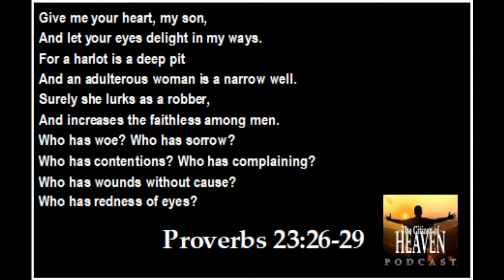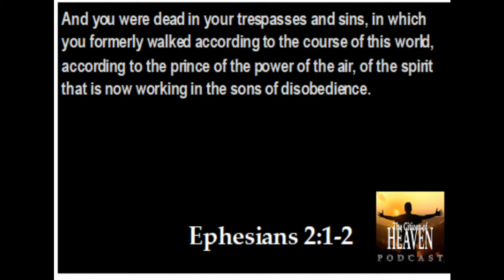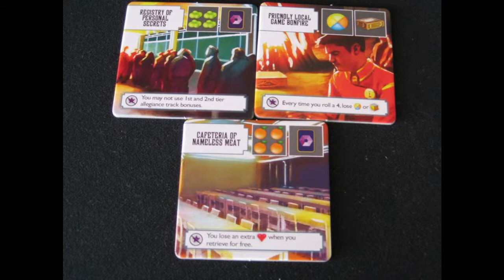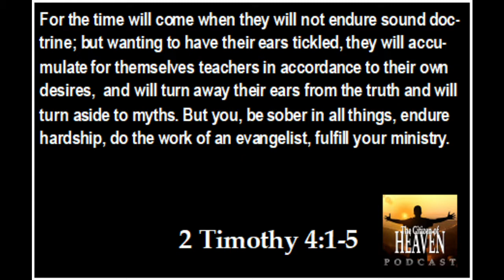Episode 13: Intoxication. Jonathan Edwards. Chinese prisoners. Euphoria.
I’ve been preaching … about intoxication. Proverbs 23 describes two kinds of drunkenness, literal and figurative — and they both start before the first sip.
I’ve been reading … Jonathan Edwards, by Iain H. Murphy. I’m no Calvinist, but I dare say Edwards could have taught some of my brethren some things about the sovereignty of God.
I’ve been hearing … Religious dissidents in Chinese prisons are being executed and their organs harvested. Give it to the Communists: they’re all about efficiency.
I’ve been playing … Euphoria: Building a Better Dystopia.  Keeping your people happy and ignorant may seem like a good plan for spiritual leadership today, but Jesus has a better one.